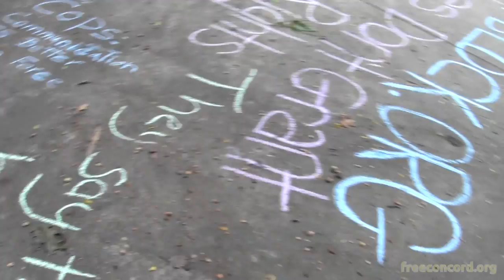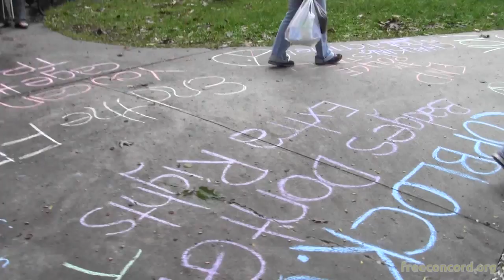Keene Bureaucrat Pushes Camera, Hides ID on Chalk the Police Day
Keene city bureaucrat Andrew Bohannon calls the police on chalkers during Chalk the Police day in Keene, NH. When I try to film his ID badge, he pushes my camera away with his hand, and then hides his identification badge under his jacket. After a few questions, he identifies as the director of the city's parks and recreation program. Once the police arrive, they don't care about his concerns and even join the chalkers.